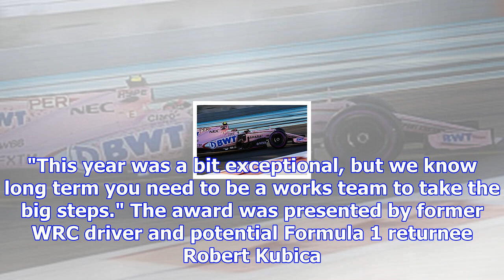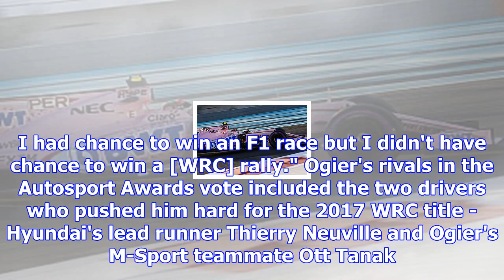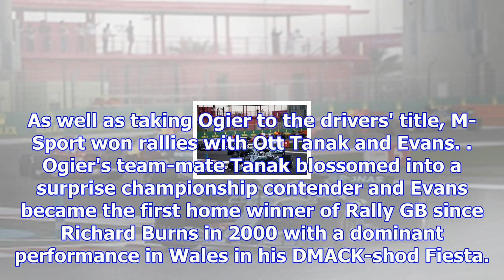Autosport awards: ogier wins rally driver of the year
Despite having to make a last-minute move to M-Sport after Volkswagen's WRC pull-out and being up ag...